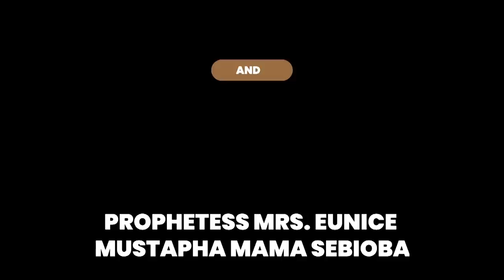IRI OWURO MORNING DEW WITH BABA SEBIOBA 29 June 2021